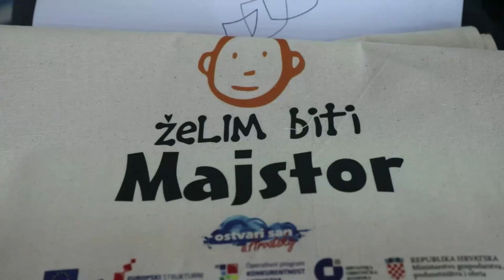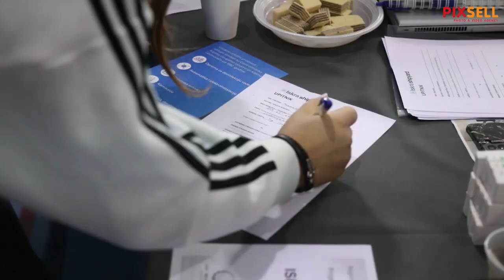U Industrijsko-obrtničkoj školi održan "Sajam poslodavaca"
Industrijsko-obrtnička škola Šibenik organizirala je "Sajam poslodavaca". Posjetitelji su se upoznali s poslodavcima na njihovim štandovima, ostavili im životopis te saznali sve njima relevantne informacije. Sajam je posjetio i župan Šibensko-kninske županije Marko Jelić.